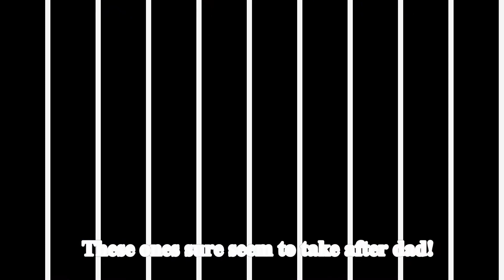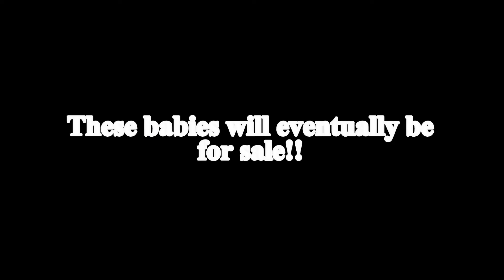Calico7 week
Calicos are 7 weeks old, Along with a view of the parents, my South West koi gold glittery metallic from Southwest koi, and my black/white speckled calico male from Goldfish.net.